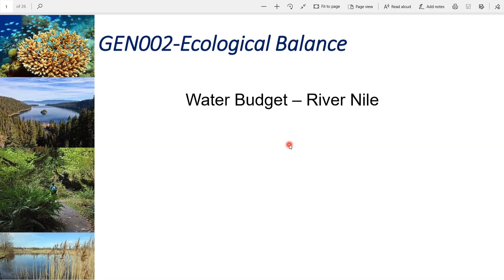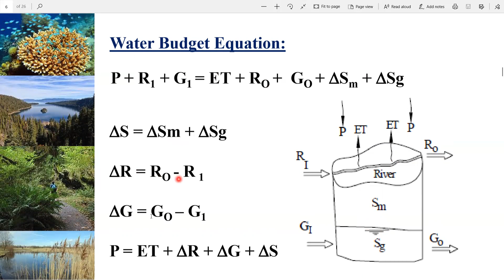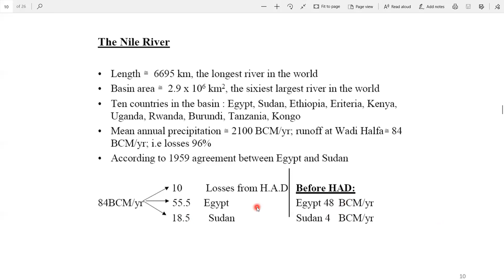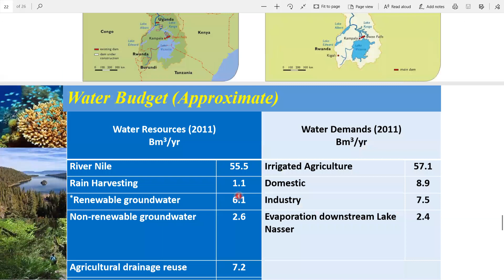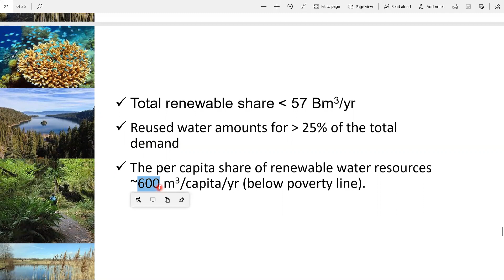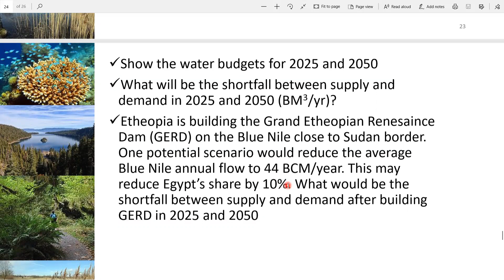Lecture (5) Water Budget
Problem of Midterm 2020 1st semester is included